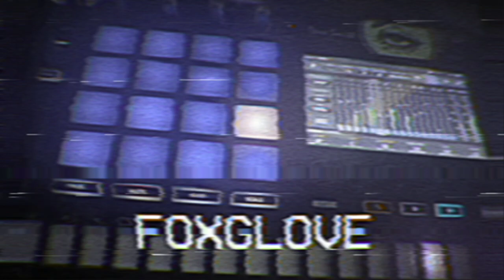toraiz sp16 - "foxglove" - 90s-inspired ambient breakbeat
i think we can all guess the inspiration here :) all sounds coming from the toraiz sp16. recorded into ableton with u-he satin and ozone elements.

Download all of my tracks for free on my bandcamp and soundcloud